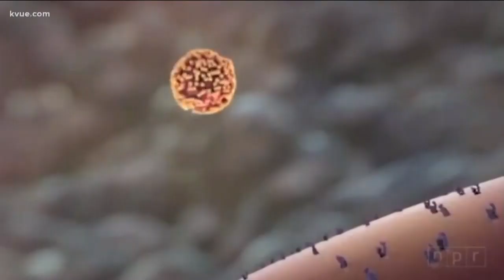Cedar Park teens host COVID-19 newscasts | KVUE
One group of young people is making sure people get the news they need during these challenging times.